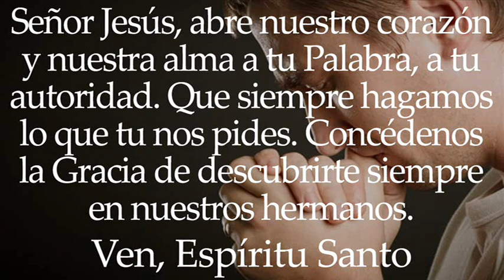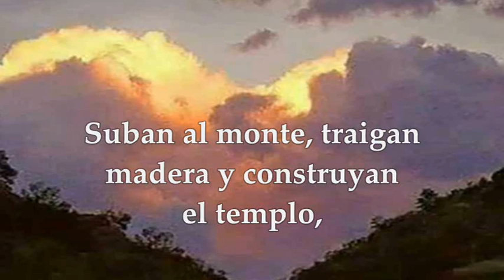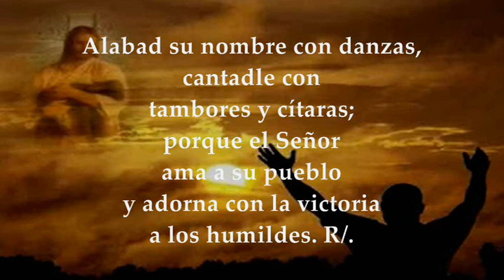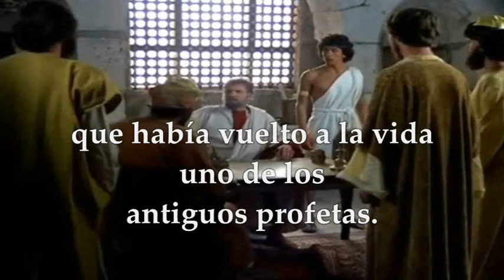JUEVES SEPTIEMBRE 23 DE 2021 | LUCAS 9,7-9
LECTURAS Y EVANGELIO EUCARISTÍA JUEVES SEPTIEMBRE 23 DE 2021 JUEVES XXV SEMANA DEL TIEMPO ORDINARIO CICLO B
Primera Lectura: Comienzo de la profecía de Ageo 1,1-8 Salmo 149,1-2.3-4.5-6a.9b R/. El Señor ama a su pueblo Evangelio según san Lucas 9,7-9